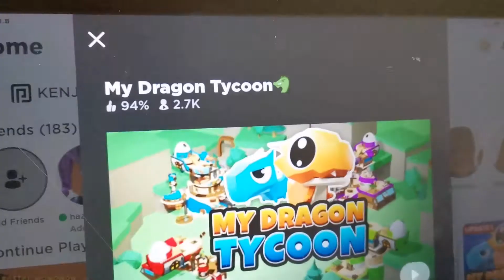How To Play "My Dragon Tycoon" By My little brother Kenji